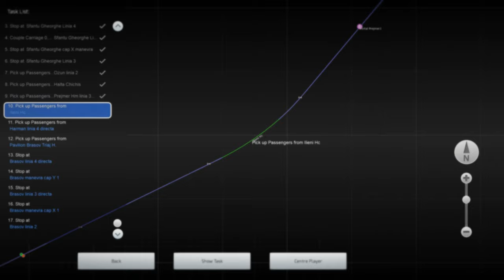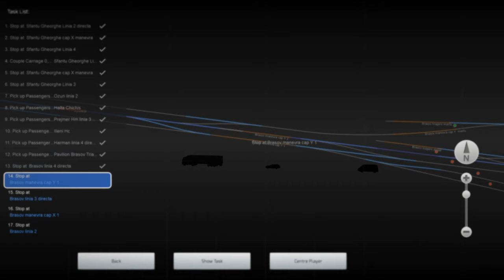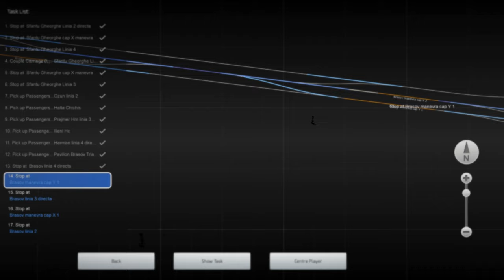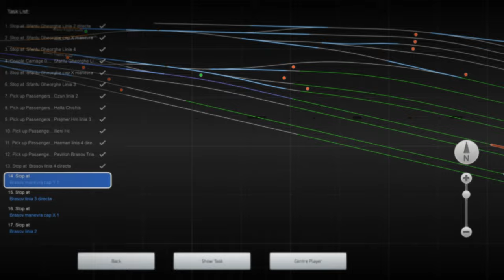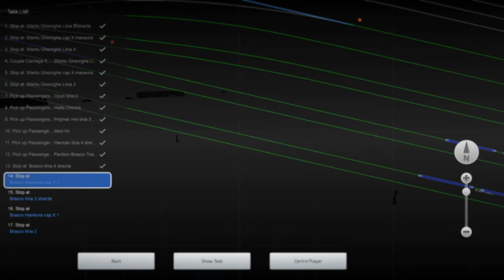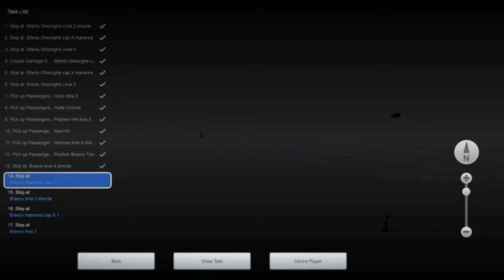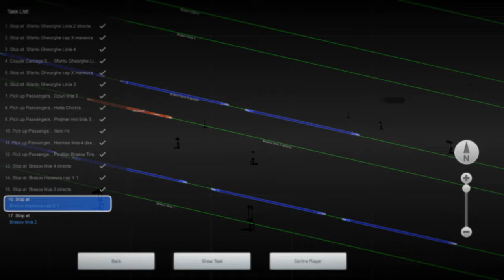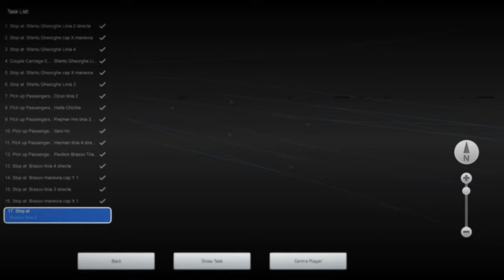[RO] NU AI CUM ASA GHINION | 40b | Train Simulator 2021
☆Multumesc anticipat☆